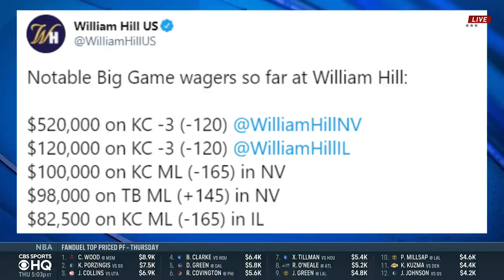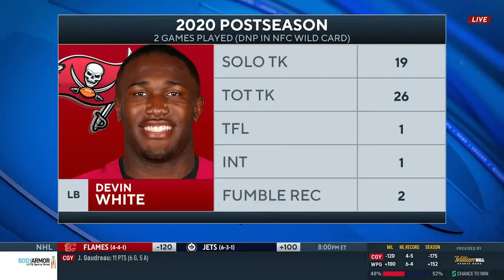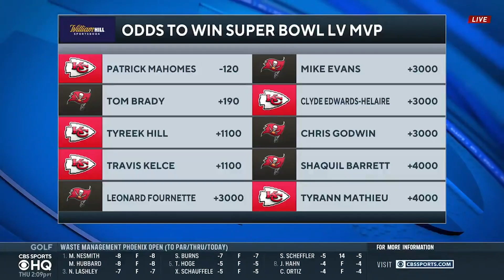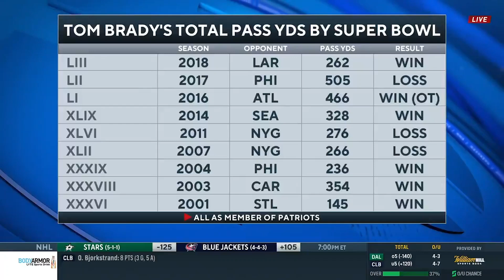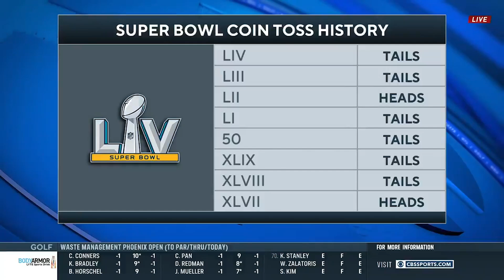How to WIN MONEY betting Super Bowl Props [Super Bowl LV (55) Props Betting Guide] | CBS Sports HQ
Our experts break down how to bet props for Super Bowl Sunday and share their favorite ones.

(1:00) Betting amount compared to years past
(2:10) Process of building the props from William Hill US Director of Trading
(3:00) Emory Hunt's favorite prop
(3:30) Most popular Chiefs props and Emory's favorite props for the Chiefs
(4:23) Most popular Bucs props and Emory's favorite props for the Bucs
(5:35) The first TD scored prop
(6:40) Best bets for Super Bowl MVP
(9:30) Favorite Patrick Mahomes prop for Super Bowl LV (55)
(11:25) Favorite Tom Brady prop for Super Bowl LV (55)
(13:00) Leonard Fournette favorite prop for Super Bowl Sunday
(14:45) Clyde Edwards-Helaire favorite prop for Super Bowl Sunday
(16:31) Special prop to target 👀
(19:07) Favorite pass-catcher props
(24:50) Favorite Travis Kelce props
(26:45) Favorite Rob Gronkowski props
(28:26) Non-game related props
(33:30) Hammerin' Hank Goldberg's best Super Bowl LV props